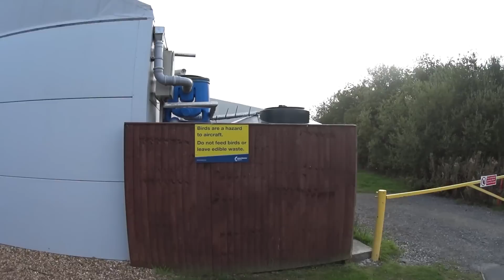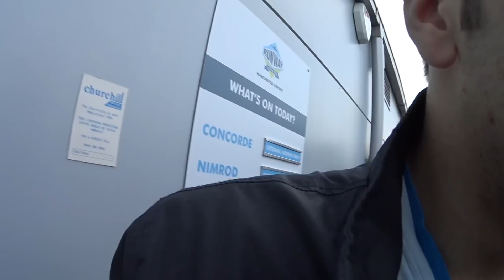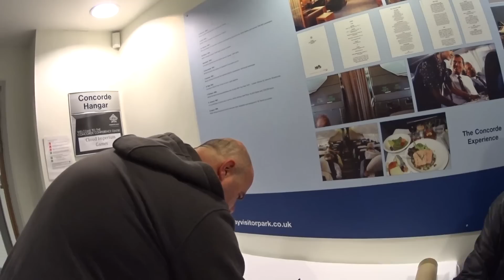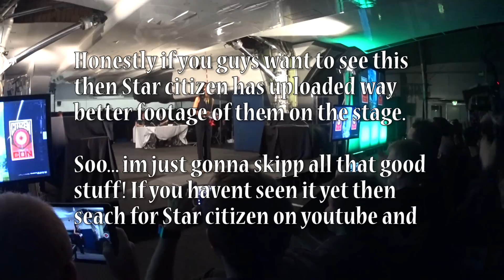Going to Citizencon 2015 Manchester Vlog (The Day We Met Chris Roberts)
This was an awesome day! met allot of nice people! talked to a bunch of them Some of the interviews will be shown later, on my account and Harbingers (Harbinger8) account.

I make a lot of jokes here and there so dont take me to seriously!
Its a long video but bare with me because there was a lot of footage and i wanted to fit it all in one vid.

Since they brought up the referral program in their presentation..
In case you want to support me buy supporting Star citizen!

Steam Group: RocketLR Solidorum